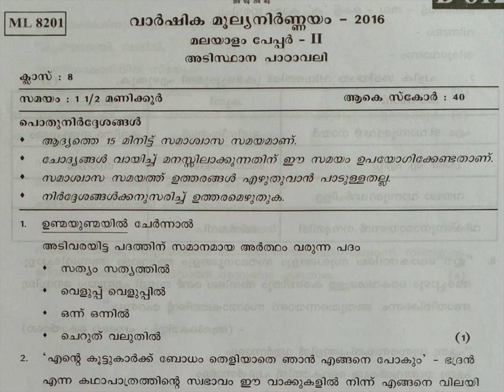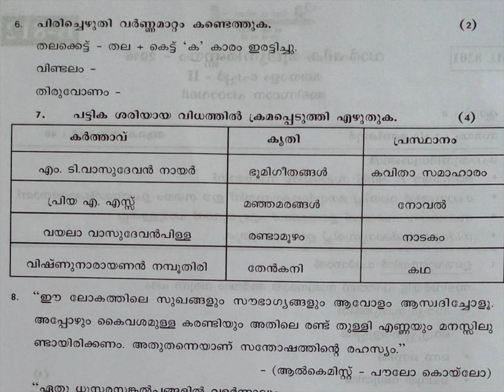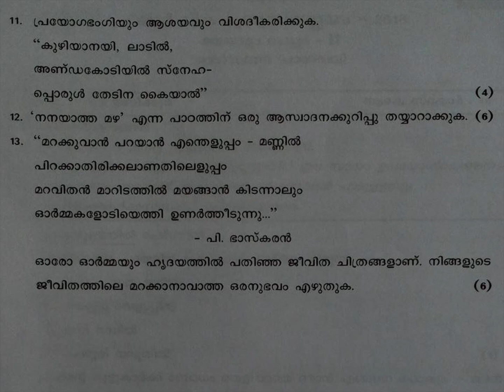MALAYALAM 2 / CLASS 8 / Annual exam 2016/ Kerala Syllabus 2019 /QUESTION PAPER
If you like these Question  papers, say Thanks!!!   Please